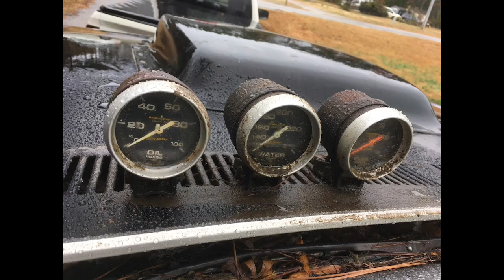1975 Dodge Ramcharger 4X4 factory 440 former Buddy Arrington owned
This 75 Ramcharger is in very good shape for its age. It’s a 4 wheel drive & came with the Venerable 440 big block engine. Check it out